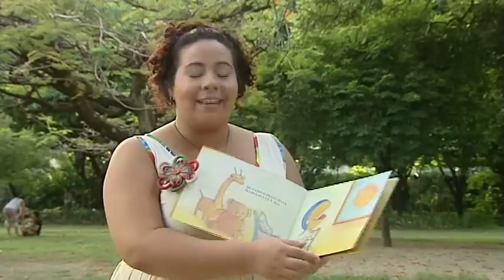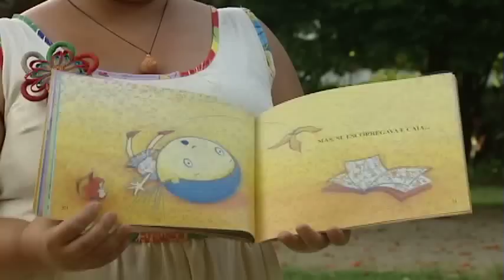Hora da Alegria - Leitura Divertida - Maria que ria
Todas as segundas o quadro Leitura Divertida traz dicas de livros que você pode encontrar em bibliotecas pertinho da sua casa. Então vamos entrar no mundo mágico da leitura? O livro de hoje é Maria que ria da autora e ilustradora Rosinha! Nessa historia nós vamos conhecer uma menininha pra lá de especial.

O Hora da Alegria vai ao ar de segunda a sexta, às 10h30.
TV Jornal - Canal 02